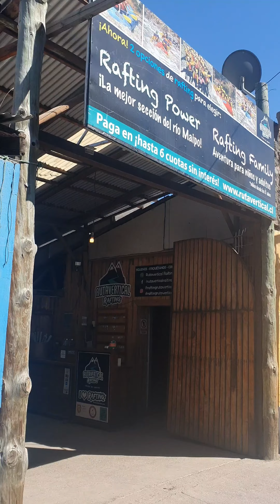SAN JOSE DE MAIPO. RAFTING RUTA VERTICAL.